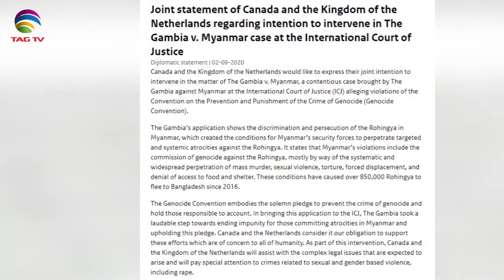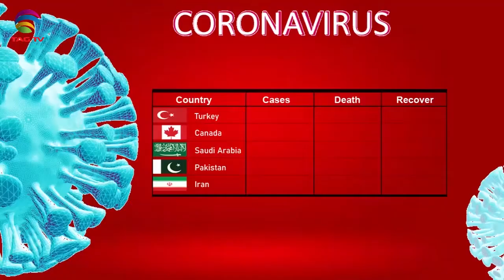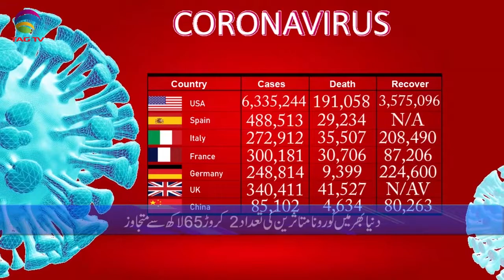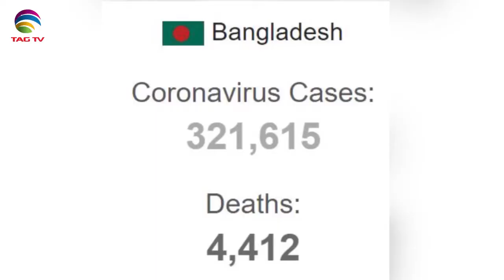Canadian & International News Bulletin in Hindi/Urdu - September 4, 2020